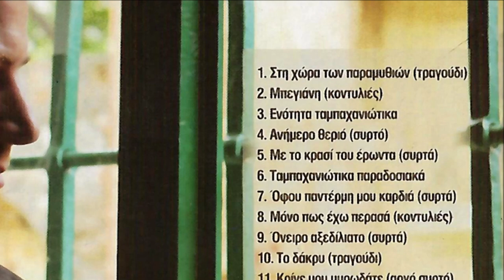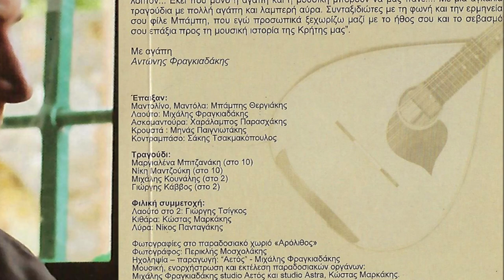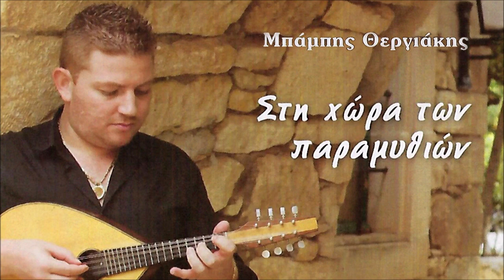ΟΛΟΙ ΜΟΥ ΛΕΝΕ ΓΙΑΪΝΤΑ ΚΛΑΙΣ (ΤΑΜΠΑΧΑΝΙΩΤΙΚΑ) - ΜΠΑΜΠΗΣ ΘΕΡΓΙΑΚΗΣ | Official Audio Release © 2012